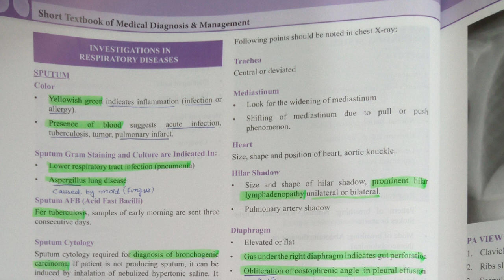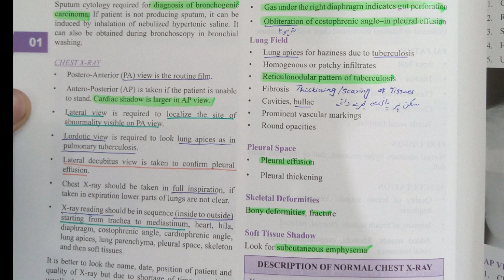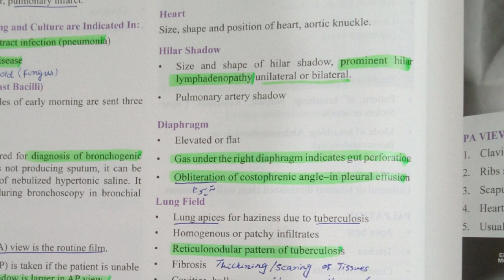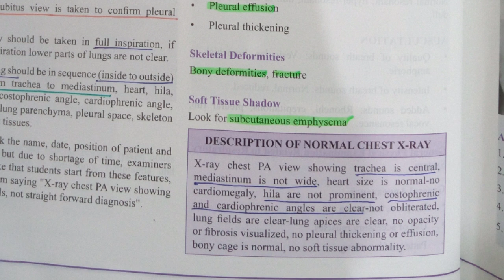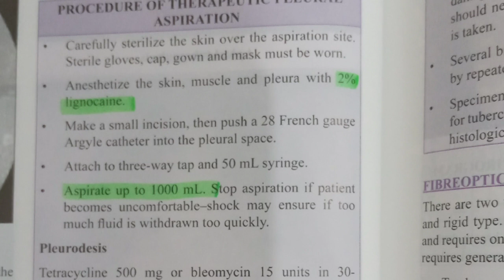Investigation in Respiratory diseases | chest X-ray | Clinical Medicine by inam Danish pathology